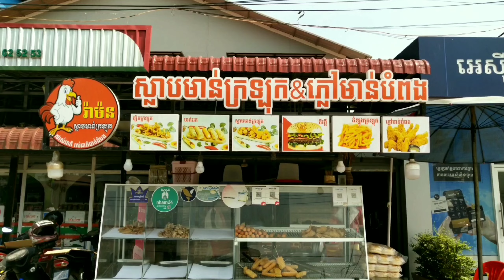Famous Street Food! Popular BBQ, Roast Chickens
Popular food at  Village Market, Siem Reap, Cambodia
Really delicious, if needed, you can come and buy it because their food is hygienic, delicious, and many people like it.